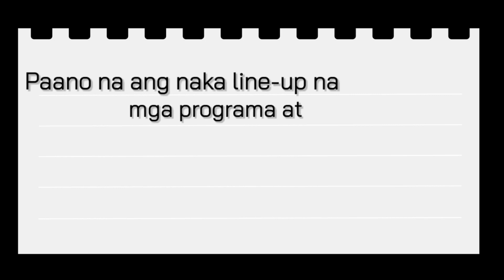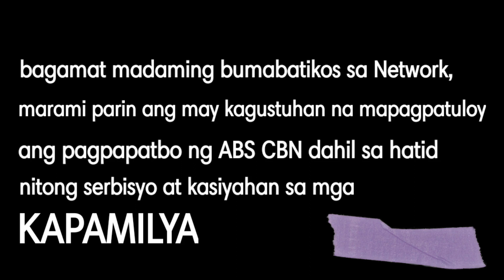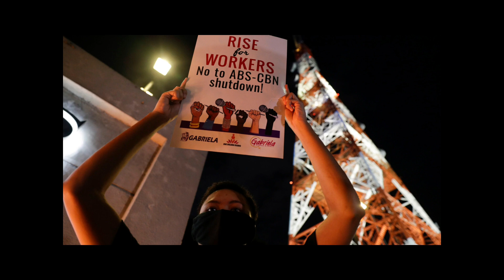ABS-CBN NETWORK SHUTDOWN | 2020 ONGOING AND UPCOMING TELESERYES AND PROGRAMS, PAANO NA?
This video shows the different programs and shows that are set and scheduled to be aired this year 2020.

Ongoing/Started to be aired:

1. A Soldier's Heart
2. Make It With You
3. The Voice Teens
4. Love Thy Woman

Coming Soon:

5. Tanging Mahal
6. Kahit Minsan Lang
7. Ligaya
8. Heart to Heart
9. Everybody Sing